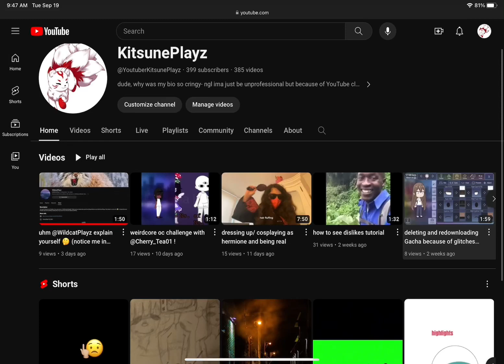almost 400 subs /e dance2